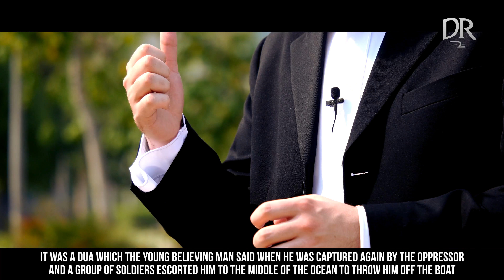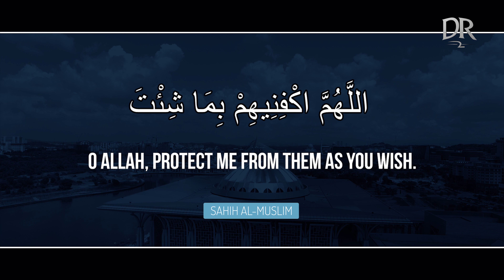Dog Bite, Sexual Harassment & Islamophobia ᴴᴰ ┇ DuaRevival2 ┇ Ustadh Majed Mahmoud ┇ TDR ┇